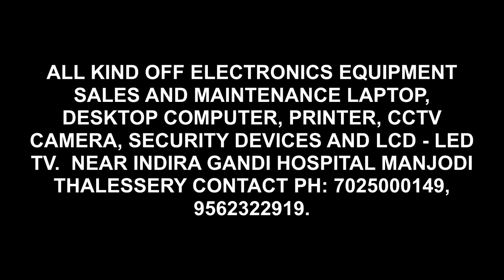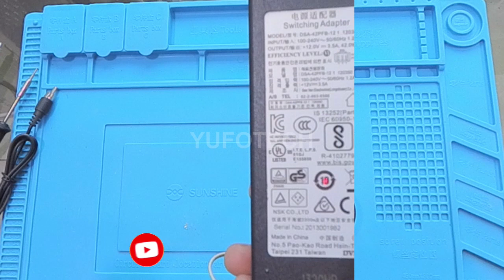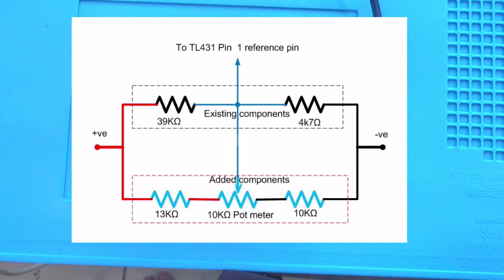SMD Double Soldering Iron Tweezer | Desoldering Iron | How to make SMD Soldering Tweezer Iron